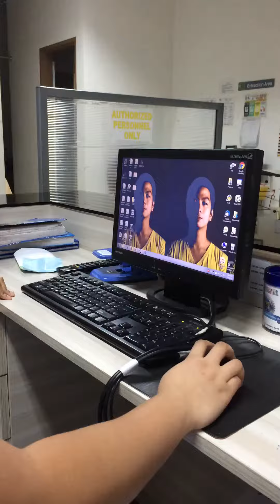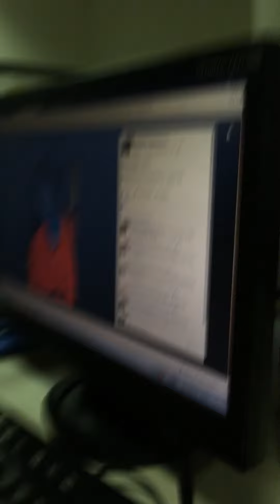Stalking the ER Nurse